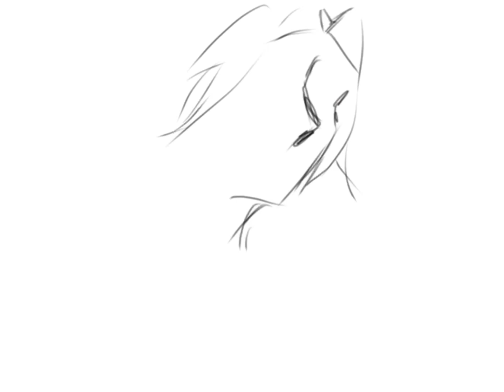SPEED PAINT [🌸FanArt Sakura🌸]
Fanart Sakura🌸🌸🌸🌸
My favorite character 🌝